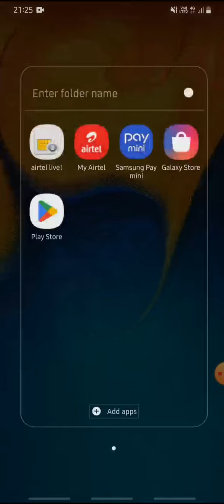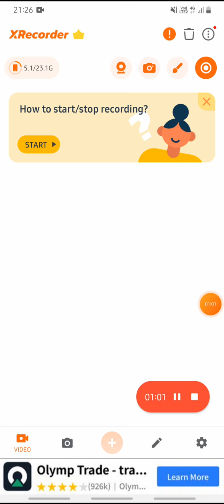mobileapp screenrecorder howtorecordscreen connect2nith duet nature